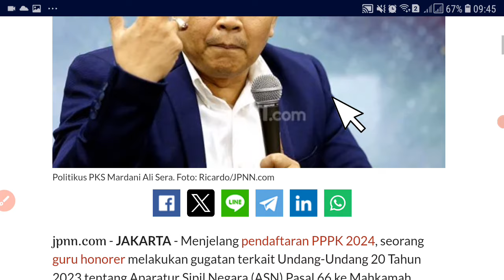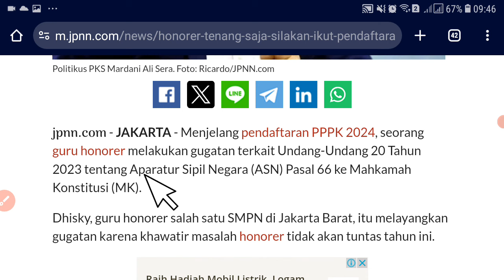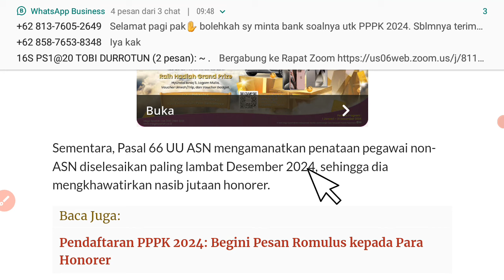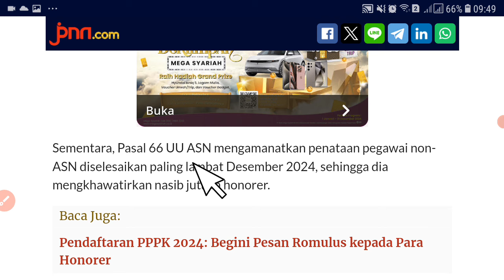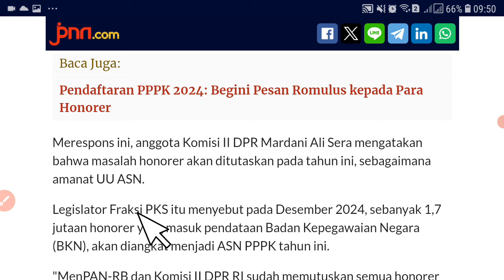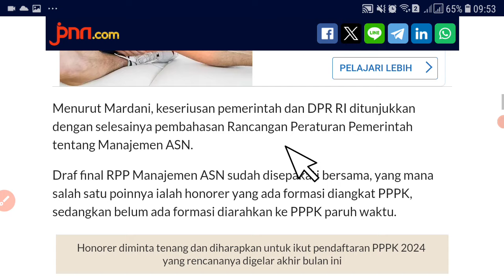🔴BARU SAJA..! DPR GARANSI HONORER TUNTAS DIANGKAT PPPK TAHUN INI ?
soal pppk,
soal pppk teknis 2024,
soal pppk guru 2024,
soal pppk penata layanan operasional,